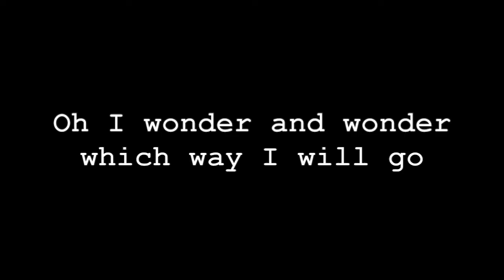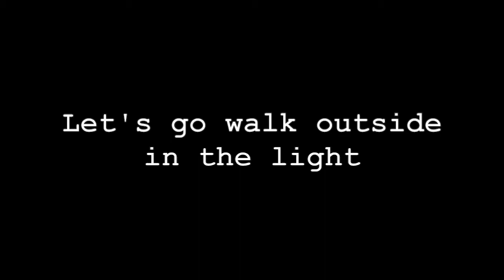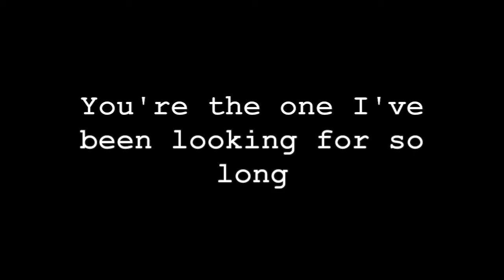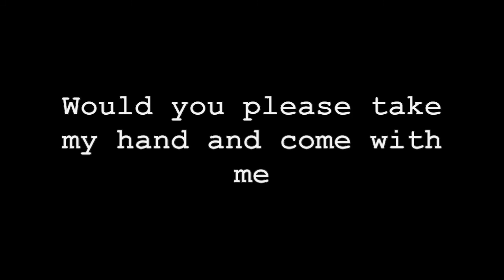Come With Me - Tyler Knight - Lyric Video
Here are the lyrics to the single Come With Me by Tyler Knight. If you enjoy the song, please like the page @TylerKnightArtist !